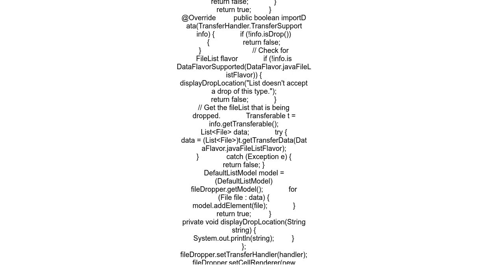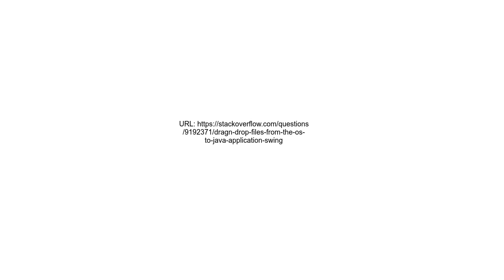Drag&#39;n drop files from the OS to Java application Swing